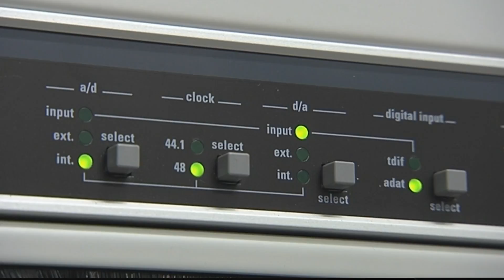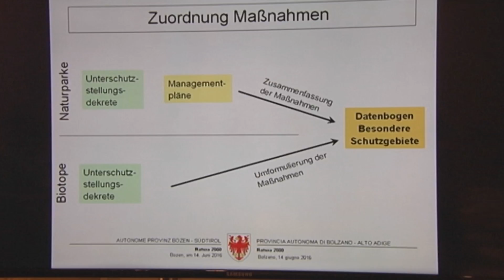Beschlüsse der Landesregierung vom 14.06.2016